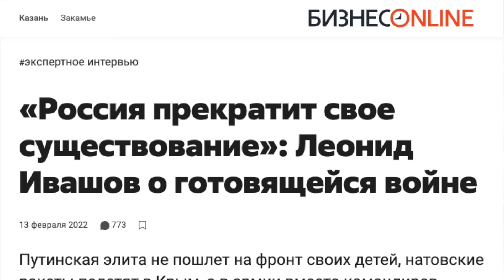Генерал-полковник Ивашов Л.Г.: «Россия ещё никогда не была в таком плачевном состоянии»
18+ НАСТОЯЩИЙ МАТЕРИАЛ (ИНФОРМАЦИЯ) ПРОИЗВЕДЕН, РАСПРОСТРАНЕН ИНОСТРАННЫМ АГЕНТОМ СТУПИНЫМ ЕВГЕНИЕМ ВИКТОРОВИЧЕМ ЛИБО КАСАЕТСЯ ДЕЯТЕЛЬНОСТИ ИНОСТРАННОГО АГЕНТА СТУПИНА ЕВГЕНИЯ ВИКТОРОВИЧА